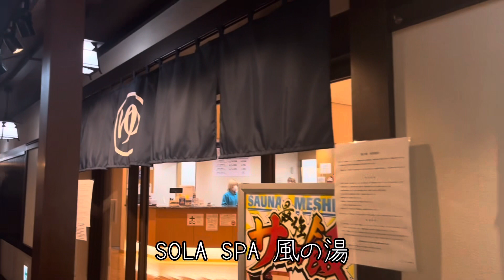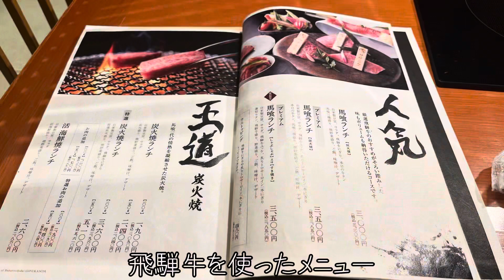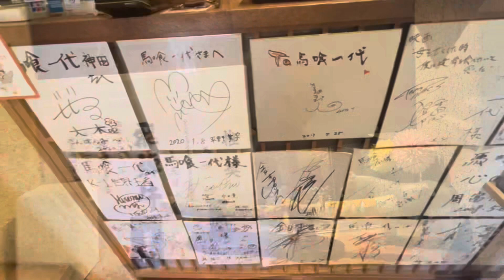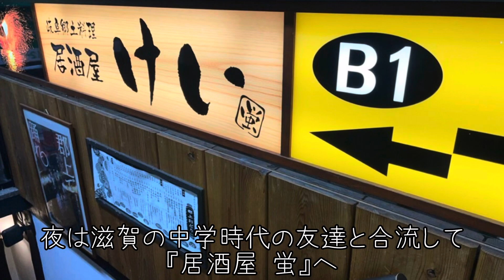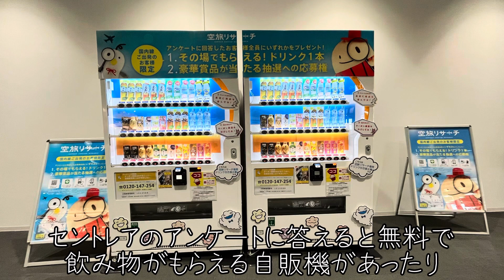【岐阜旅行】モネの池を見てきた！〜AIR-G' Be My Radio東海ミッションツアー〜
札幌のエンタメ女子
マルコこと丸山琴瀬のSNS💃